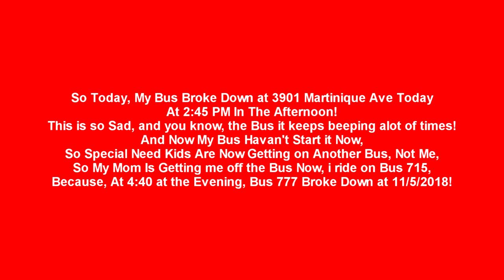Bad News #1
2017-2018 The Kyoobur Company